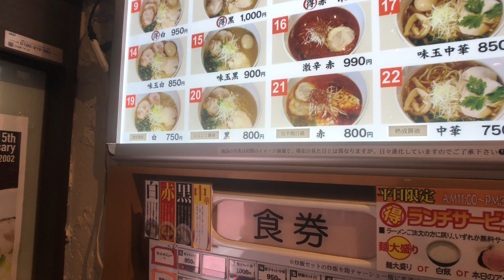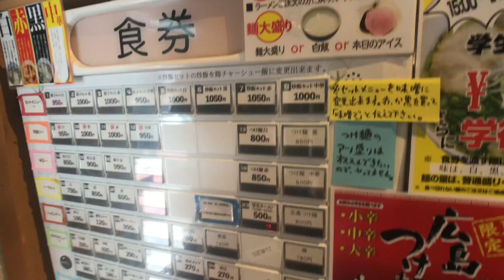MANGIA CON NOI RAMEN TIME #2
MANGIA IN GIAPPONE CON NOI RAMEN TIME   #2